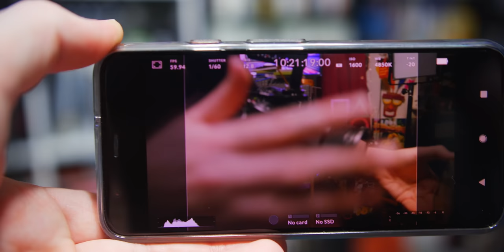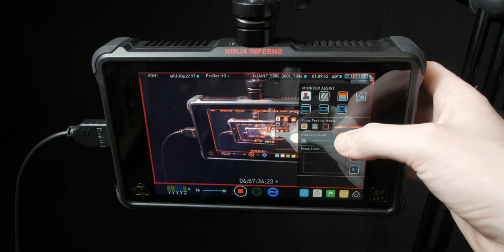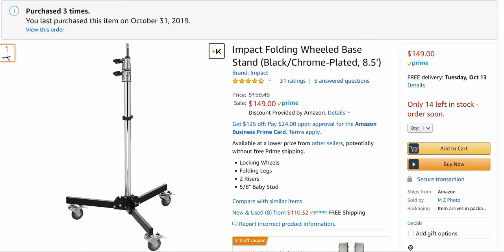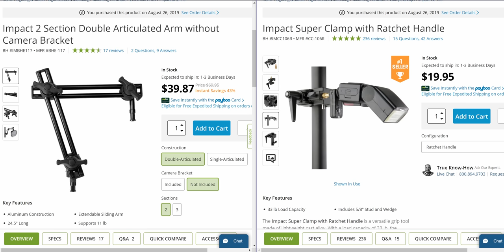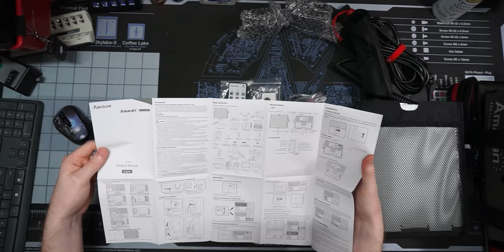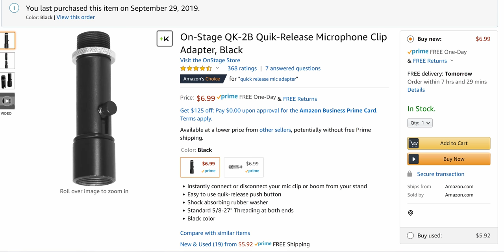Video Gear ESSENTIALS that you've never heard of | Budget Production Gear I Can't Live Without 2020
It's fun to make a lot of content about the latest cameras, microphones, and computer components, but sometimes the most essential gear is the little things that no one ever really talks about. That's what this video is about: Video gear essentials that I can't live without, but you've probably never heard of.

💻 PRODUCT LINKS (Paid Links): 💻
X-Rite ColorChecker Passport Video (MSCCPPVC):
VIVO Mobile TV Display Stand (Amazon)
Tilta Nucleus Nano:
Accsoon CineEye:
Parrot Prompter (Teleprompter):
Atomos Ninja Inferno:
Atomos Ninja V:
Elgato 4K60 S+
26800mAh Battery Bank (Amazon)
Impact Rolling C-Stands:
Impact Super Clamp (B&H)
Impact 2-section articulating arm (B&H)
Aputure Tri-8c (B&H)
Microphone Quick Release (Quik-Release) Adapters (Amazon)
Arca Swiss quick release (Amazon)
(I can't find the lever lock one I bought!)
Aputure AL-MW (B&H)

TIMECODES:
00:00 Sponsor Mention
00:10 Intro
01:14 Color Chart
02:20 Focus Assist Tools
05:40 Wireless Video Monitoring
07:22 Message from our sponsor
08:04 Most handy teleprompter I've used
09:07 Video Recorders
10:48 Battery Bank
11:40 Impact Rolling C-Stands
13:03 Mounting Hardware
13:57 Small Lighting #1
15:01 Audio Mounting Gear
17:20 Arca Swiss Quick Release for Cameras
18:16 Tiny LED Light
19:11 Conclusion